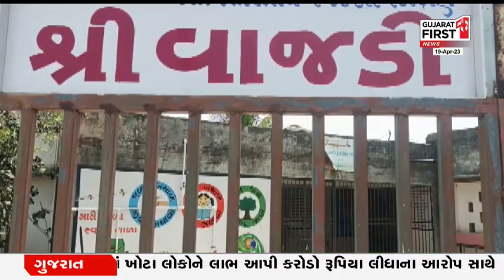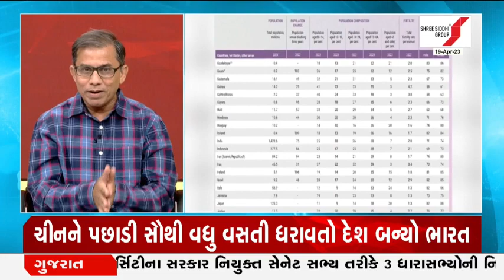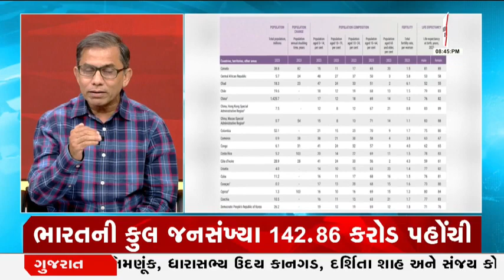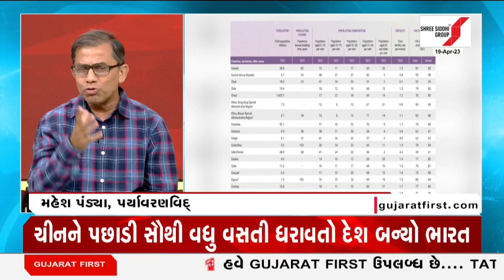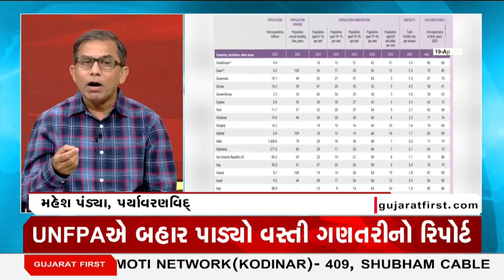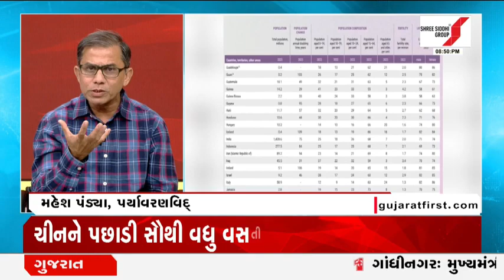મુદ્દાની વાત: યુવરાજ સિંહ | નળથી જળ | ભારતની વસ્તી | Gujarat First